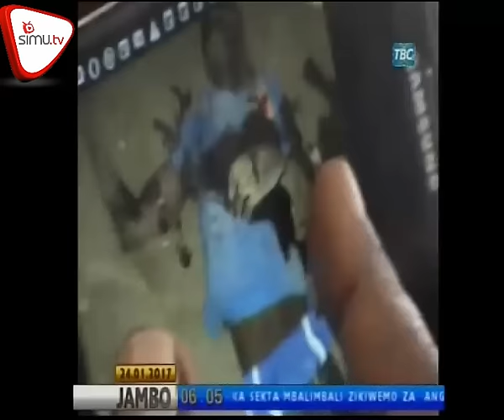Watu Wawili Wauawa Na Polisi Mwanza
Watu wawili wanaotuhumiwa kuhusishwa na matukio mbalimbali ya silaha mkoani Mwanza wameuawa katika mapambano baina yao na polisi.